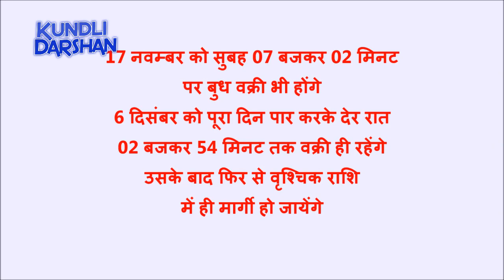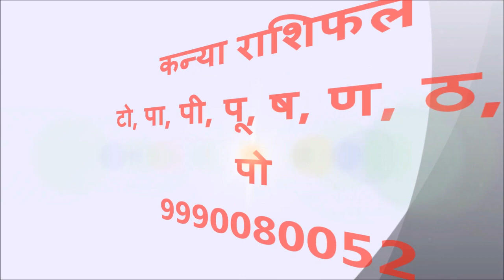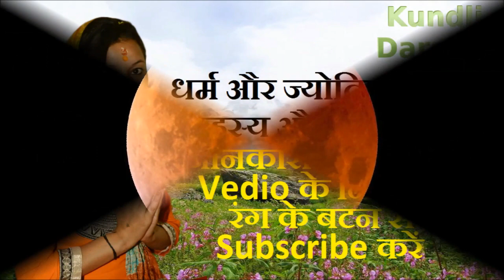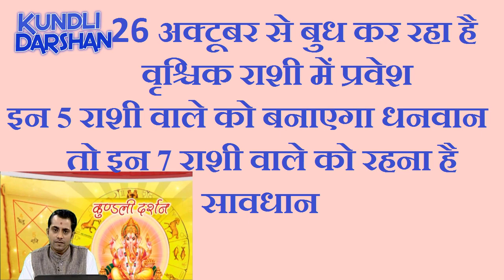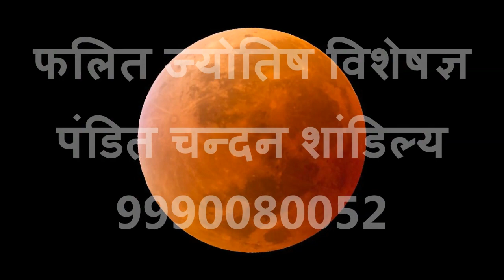26 अक्टूबर से 1 जनवरी 2019 तक बुध का वृश्चिक राशी में गोचर, बुध का राशि परिवर्तन, 2018 to 2019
26 अक्टूबर 2018 से 1 जनवरी 2019 तक बुध का वृश्चिक राशी में गोचर से इन 7 राशी वाले पर हैं संकट के बादल, बुध का राशी परिवर्तन 2018, 26 अक्टूबर 2018 से बुध तुला राशी से निकल कर वृश्चिक राशी में प्रवेश कर रहा है जिससे सभी राशी वाले के जीवन में कुछ न कुछ प्रभाव जरूर होगा: धन प्राप्ति के उपाय, धन प्राप्ति के 1 अचूक उपाय बनाएगा आपको धनवान देखने के लिए इस लिंक पर क्लिक करें
Pandit Chandan Shandaliya (Phalit Jyotish specialist)
Best Astrologer in India
Kundli darshan